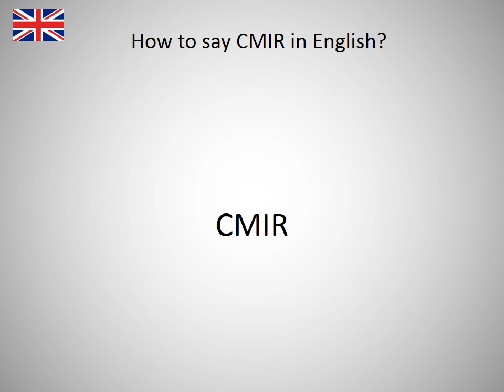How to say CMIR in English?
How to say CMIR in English? Learn the pronounciation CMIR! How to Pronounce CMIR. Expand your vocabulary, learn English words. Practice English online. Use this free pronunciation guide to practice words at a time. Learn English for free. Thank you for viewing, please like or subscribe! hoe om te sê, si të thuash, እንዴት እንደሚናገር, wie sagt man, comment dire, come dire, como dizer, как сказать, nasıl denir, cómo decir, 怎么说, πώς να το πω, hoe zeg je.